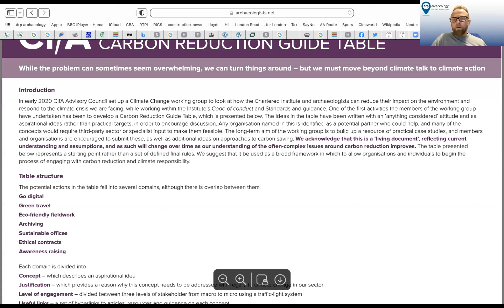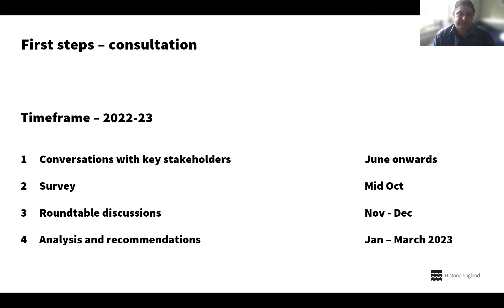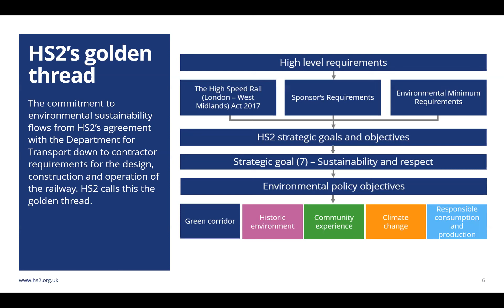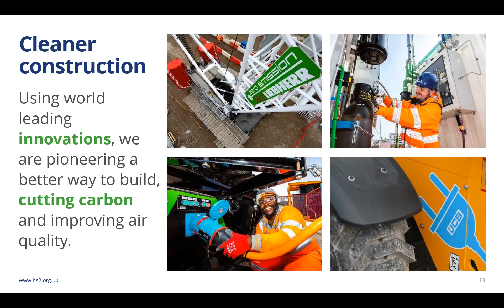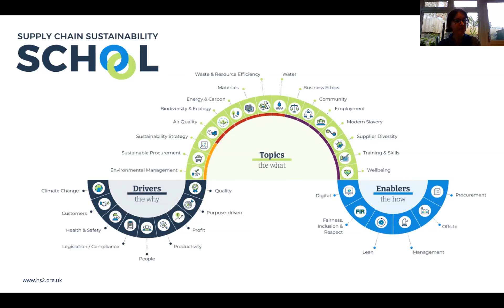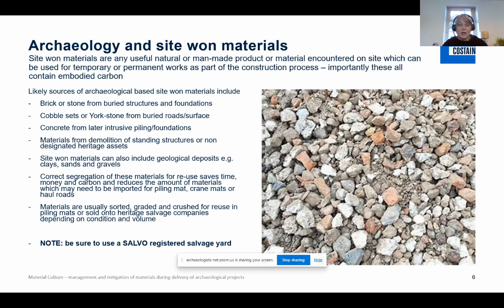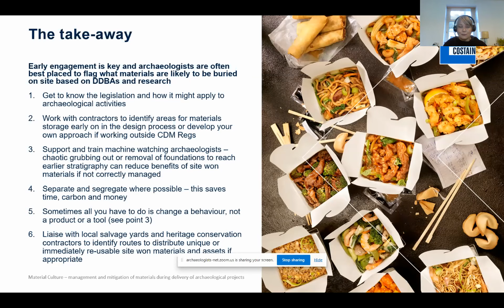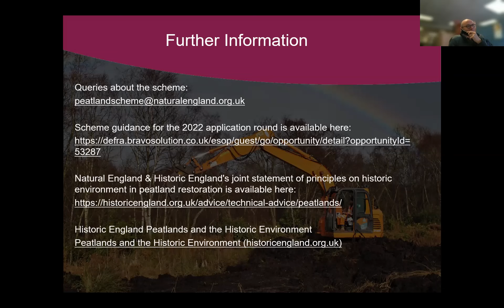Achieving net zero: where do we start? - CIfA Innovation Festival 2022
This session looks at some of the barriers facing organisations in starting out on their road to net zero and how we can support each other in meeting our goals.